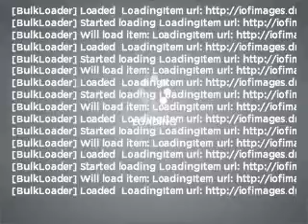2007 Chevrolet Silverado 1500 - Sanford FL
Year: 2007
Make: Chevrolet
Model: Silverado 1500
Trim: LT
Engine: 5.3 liter 8 cylinder 16 valve
Transmission: 4-Speed Automatic
Color: Silver
Mileage: 81396
Address:
1160 Rinehart Road